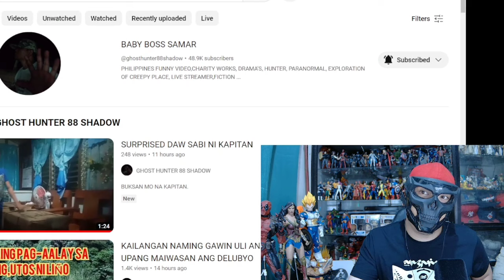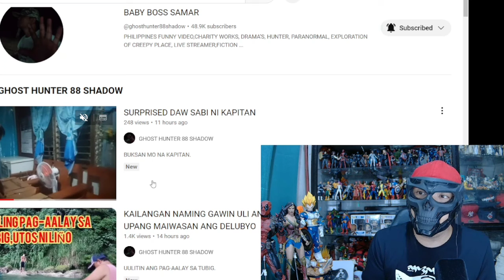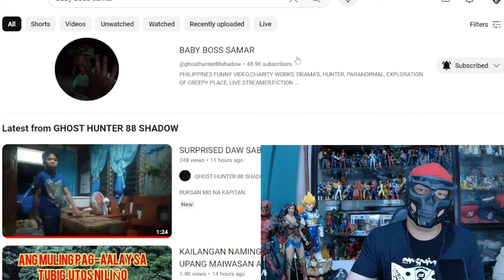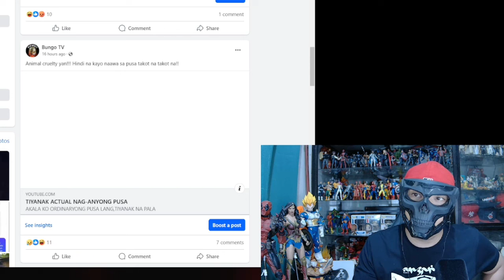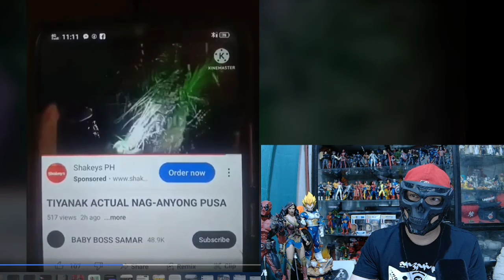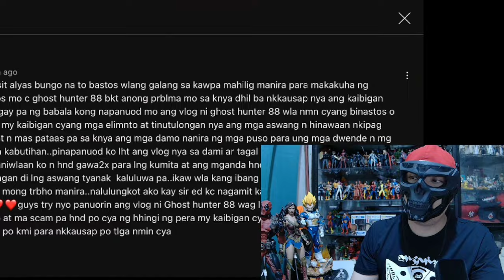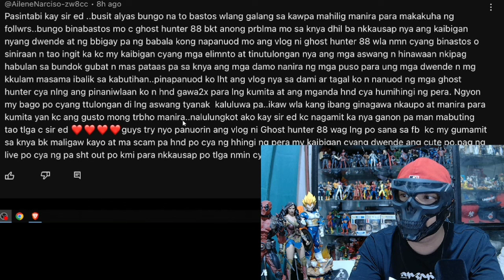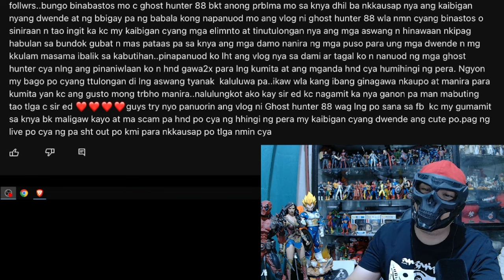Kahayupan ng Team linyo